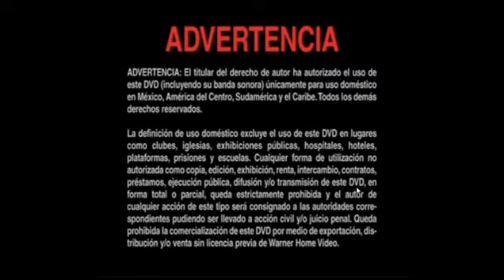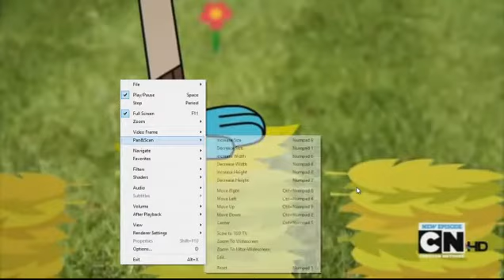El Asombroso Mundo de Gumball 1º Temporada Menu DVD Custom